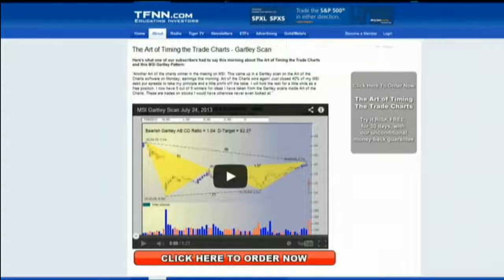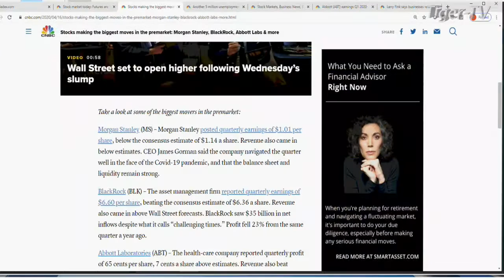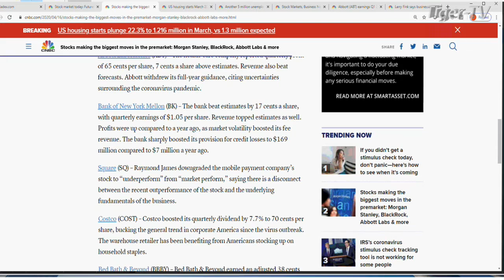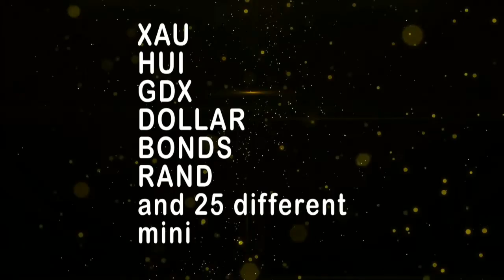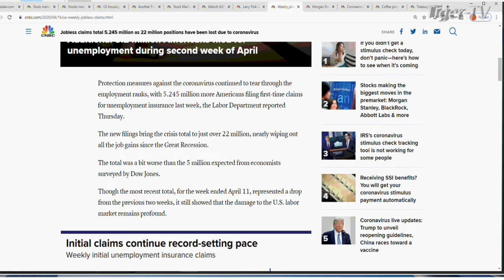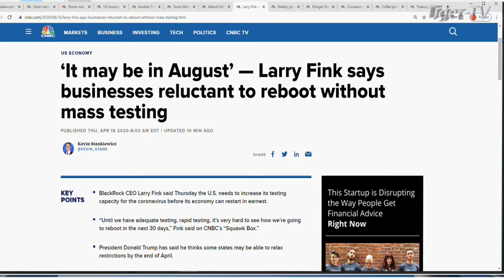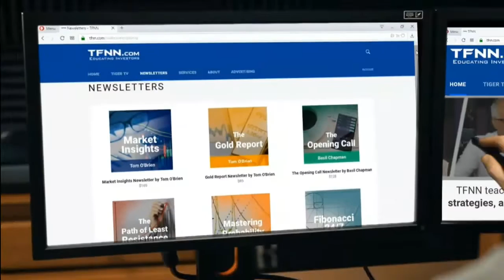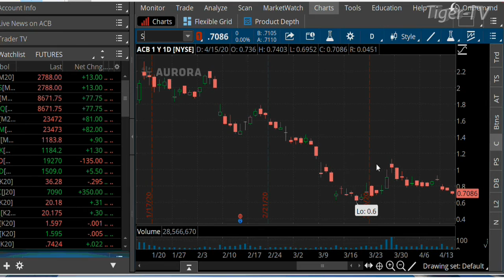April 16th, The Morning Market Kickoff with Tommy O'Brien on TFNN - 2020